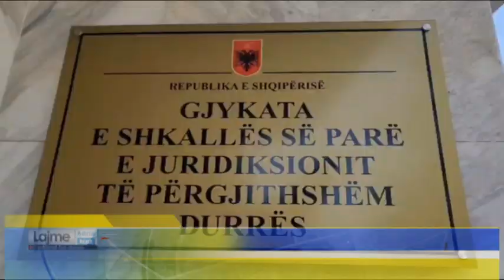Peng dy fëmijët dhe qëlloi me armë zjarri, Gjykata e Durrësit lë në burg Aleks Markun